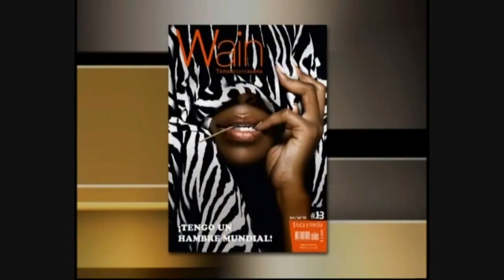James Mosley on Art Fennell Reports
A behind the scenes look into the world of Professional Commercial and Fashion Photographer James "M" Mosley and face to face interview with James Mosley conducted by Art Fennell